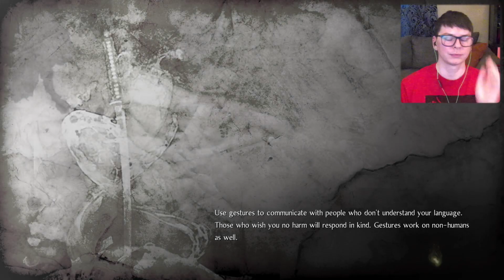Onryoki Boss & Deep in the Shadows | NIOH Remastered | Pt.3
NIOH Pt.3

In the age of samurai, a lone traveler lands on the shores of Japan. He must fight his way through the vicious warriors and supernatural Yokai that infest the land in order to find that which he seeks.

Missions:
Death to Bandits
Deep in the Shadows